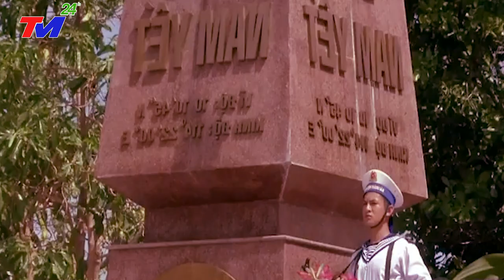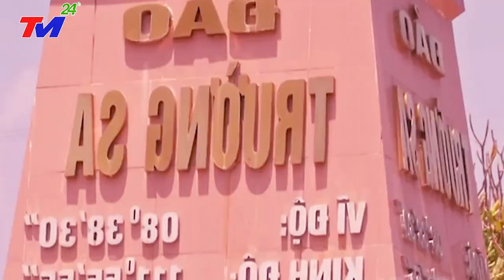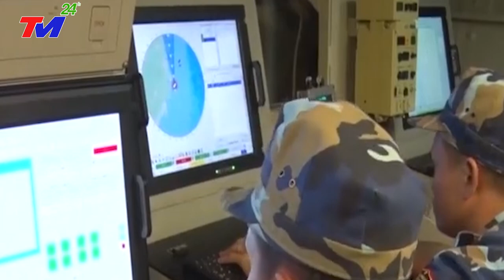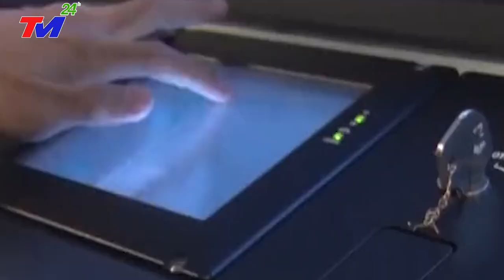Thế Giới KINH HÃI, Báo Trung Quốc Dậy Sóng Trước Tàu Sân Bay Không Thể Bị Đánh Chìm Của Việt Nam